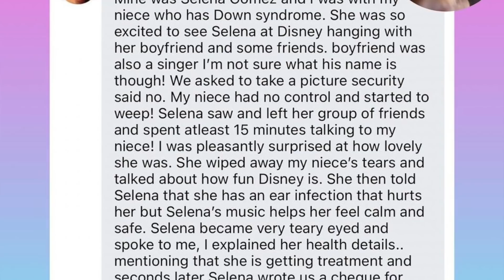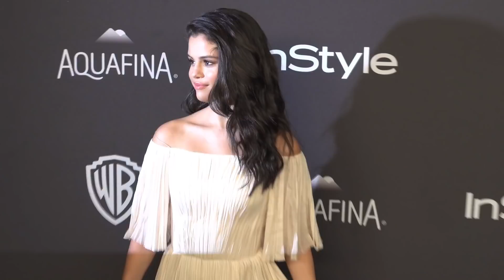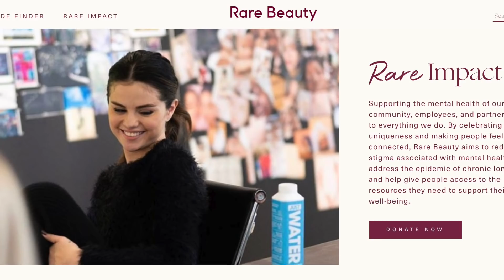Donación de Selena Gomez a Fan se Vuelve Viral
Acaban de surgir los detalles de un momento sumamente conmovedor de un fan con Selena Gomez que muestra la gran generosidad de la estrella.